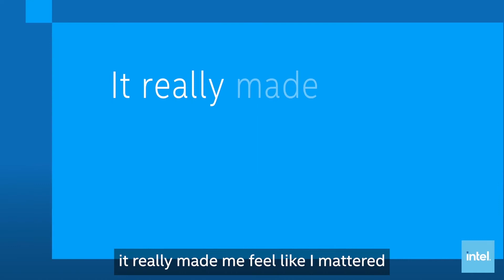Building Products for Everyone | Intel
Kekuut has found her place at Intel, where the importance of diversity is recognized in product development and where her voice matters in the process.